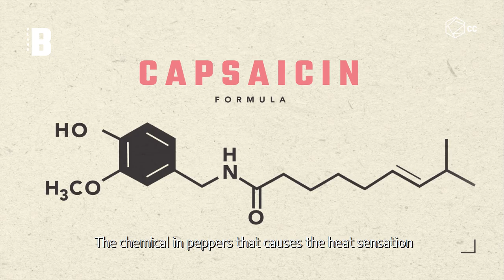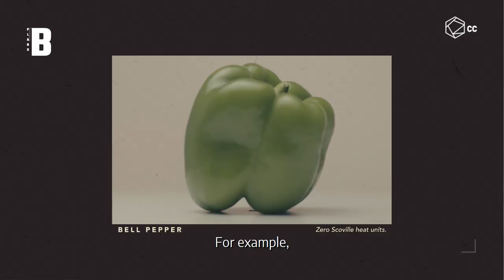Why Mexicans Put Chili on Everything | Plane B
Spice and peppers aren't about flavor: they're painful sensations. Are Mexicans masochists? Science says yes.